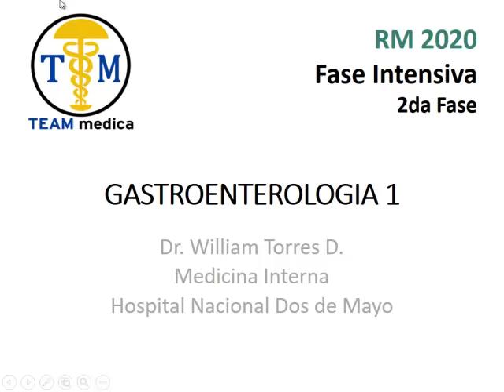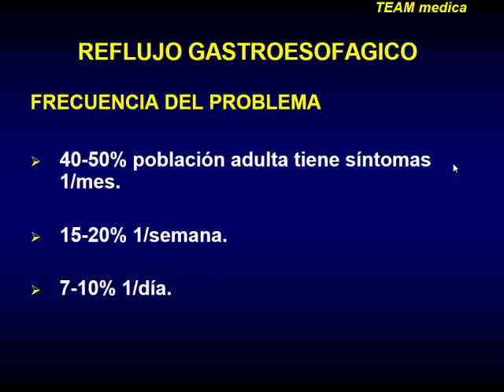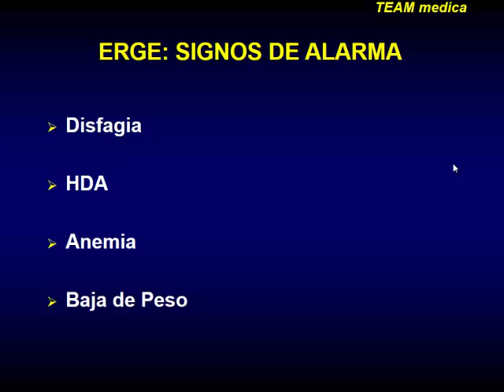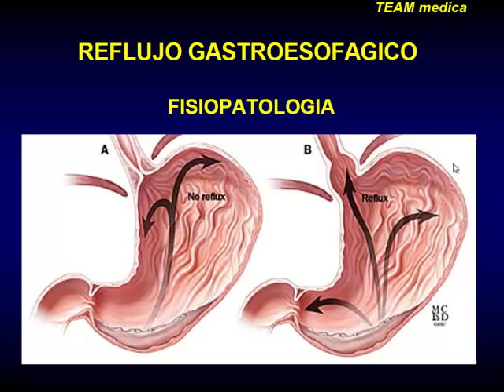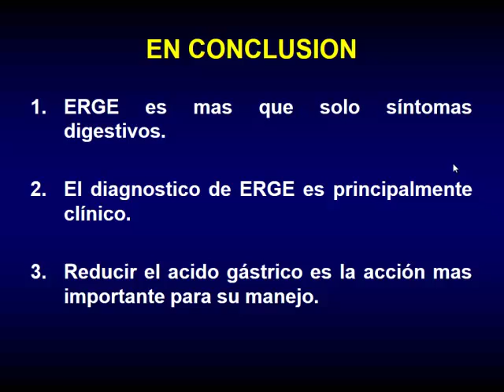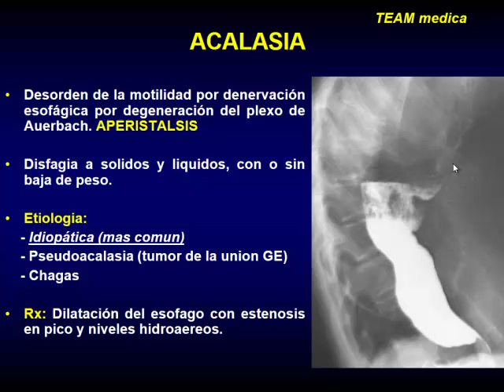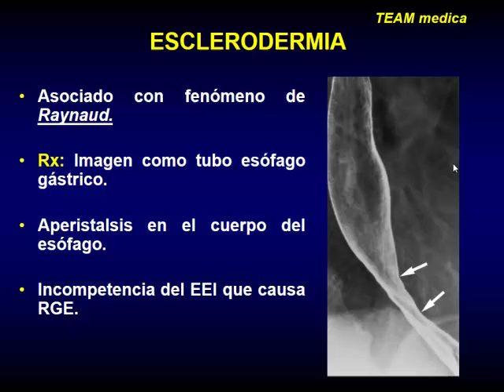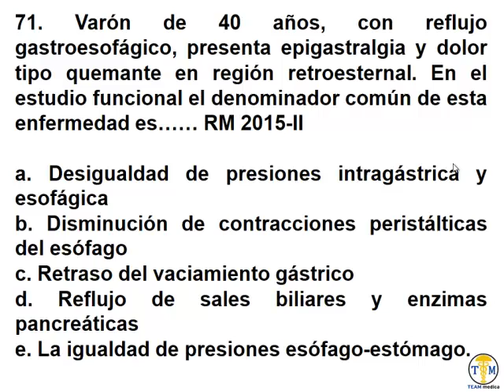Gastroenterología - Video 1